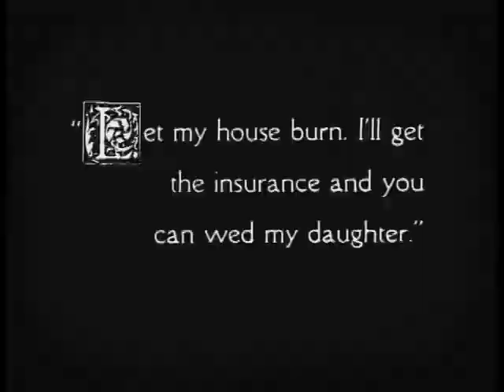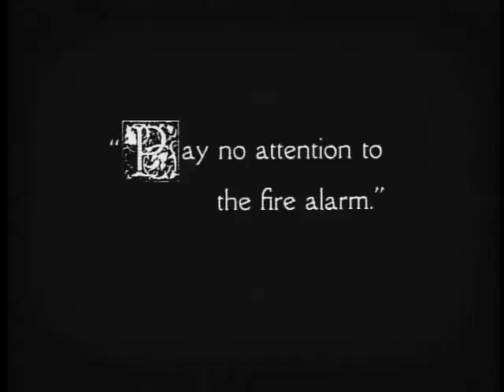The Fireman (No sound version ) Charlie Chaplin | Edna Purviance, Lloyd Bacon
The Fireman (No sound version ) Charlie Chaplin | Edna Purviance, Lloyd Bacon  without sounds this time, and its from 1916